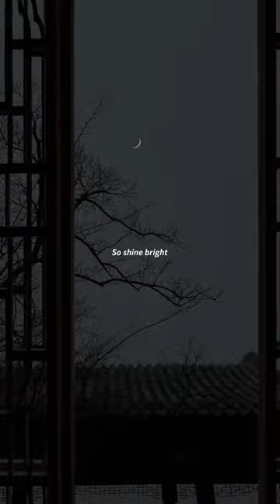Diamonds - Rihanna lyrics Edit | Audio | Sped Up | Slowed | Trending